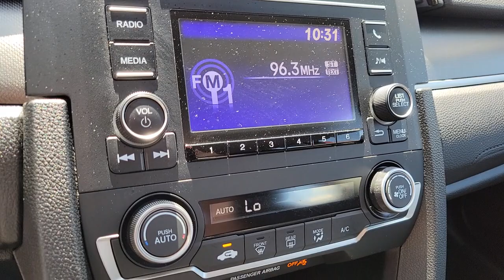2020 Honda Civic Henderson, Las Vegas, Laughlin, St George, Flagstaff, NV H221480A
Rallye Red [LISTING TYPE] 2020 Honda Civic available in Henderson, Arizona at Findlay Honda Henderson. Servicing the Las Vegas, Laughlin, St George, Flagstaff, NV area.
2020 Honda Civic LX CVT - Stock#: H221480A - VIN#: 2HGFC2F69LH506677